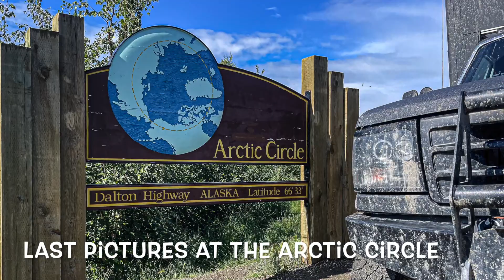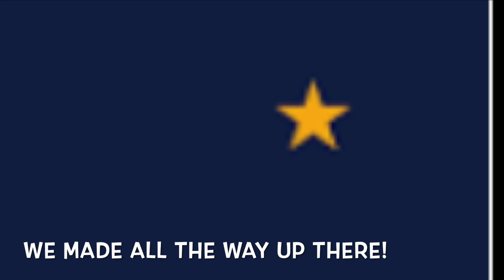The Epic Dalton Highway in Alaska - Stage Three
Days #167-171 - Alaska: The Dalton Highway
Stage Three: from Deadhorse to Fairbanks, AK

The James W. Dalton Highway is a 414-mile gravel and dirt stretch from Livengood to Prudhoe Bay and through some of Alaska’s most remote wilderness.
How remote is it up here? There are only three very small towns along the way. The Trans-Alaska pipeline, which runs parallel to the road, is often a driver’s only companion. And from the midpoint (the town of Coldfoot) to the end of the road (Deadhorse), you won’t find gas stations, restaurants, rest stops, or hotels—in fact, you won’t find services of any kind over this entire 240-mile stretch. In other words, if you love lonely roads, this is the drive for you.
But not many travelers take this route. The highway—built in 1974 to facilitate the pipeline’s construction—is mostly used only by truckers carrying supplies to oilfield workers in Deadhorse. And it’s a tough drive: steep and slick in places and muddy in others, with those trucks occasionally flinging rocks and gravel onto your windshield. For this reason, most rental cars are not allowed on the Dalton. Still, with a rugged vehicle and plenty of supplies, you can drive through the boreal forests and up to the misty Arctic oilfields of Deadhorse and Prudhoe Bay.